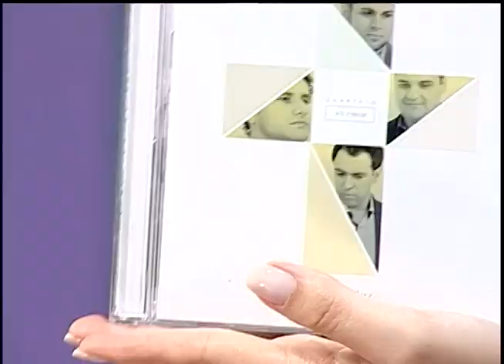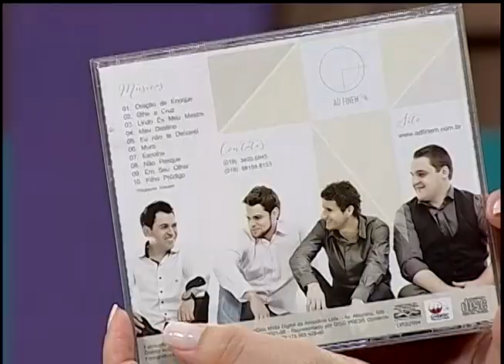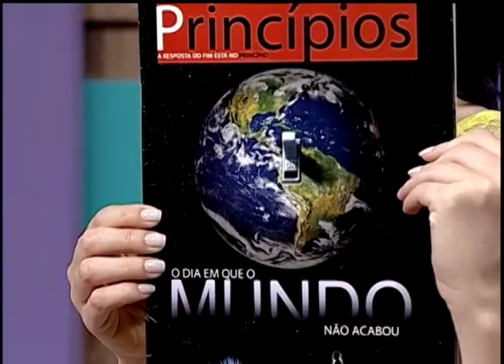Quarteto Adfinem - Caixa de Música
siga no twitter o no instagram @caixademusica